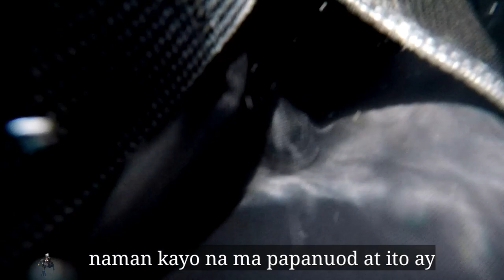SCHOOL OF FISH ( Grunter Fish ) | BUGA-ONG | DIVERTECH TV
There’s so much astonishing that only divers have seen